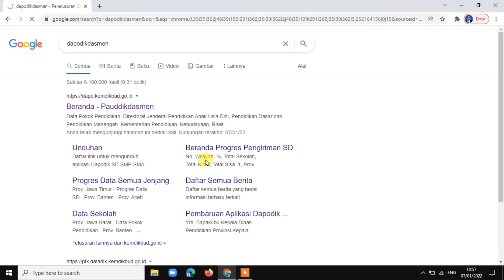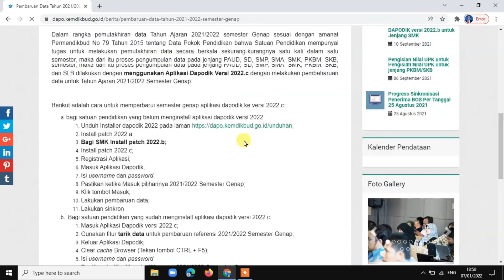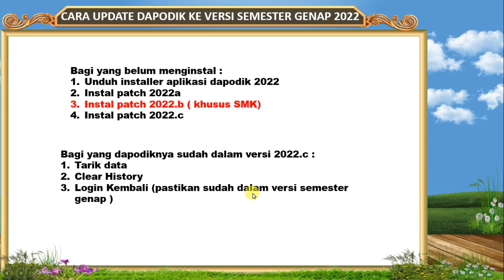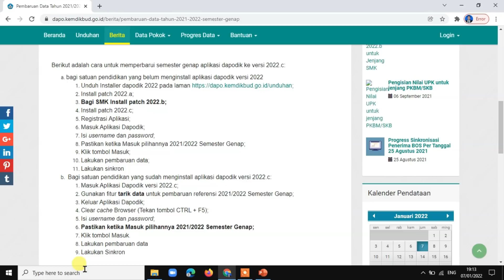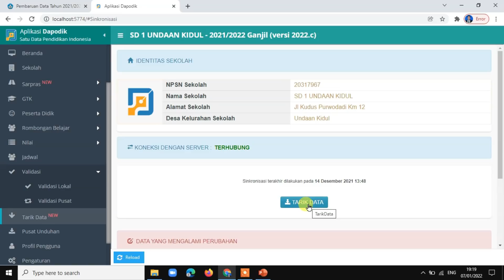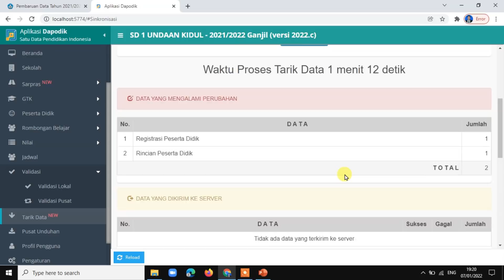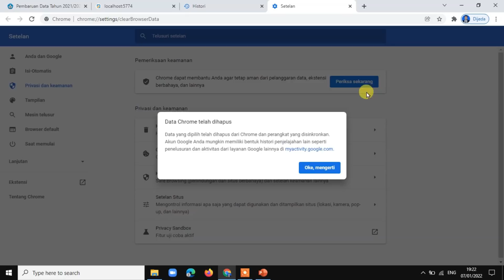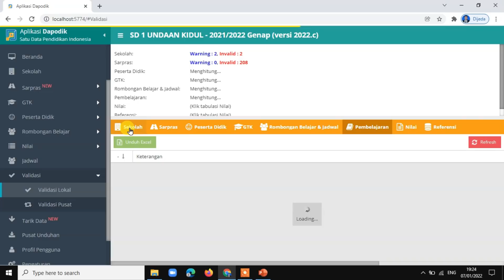CARA UPDATE DAPODIK KE SEMESTER GENAP 2022.c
Assalamualaikum kembali lagi berjumpa dengan channel @ahmadfatkhul
Di video kali ini saya akan membahas cara update dapodik ke semester genap versi dapodik 2022.c
download aplikasi dapodik lengkap dari versi 2022 s/d 2022.c klik disini

Langkah atau cara update dapodik ke Semester Genap adalah:
a. bagi satuan pendidikan yang belum menginstall aplikasi dapodik versi 2022
1. Unduh Installer dapodik 2022 pada laman
2. Install patch 2022.a;
3. Bagi SMK Install patch 2022.b;
4. Install patch 2022.c;
5. Registrasi Aplikasi;
6. Masuk Aplikasi Dapodik;
7. Isi username dan password;
8. Pastikan ketika Masuk pilihannya 2021/2022 Semester Genap;
9. Klik tombol Masuk;
10. Lakukan pembaruan data;
11. Lakukan sinkron

b.  Bagi satuan pendidikan yang sudah menginstall aplikasi dapodik versi 2022.c:
1. Masuk Aplikasi Dapodik versi 2022.c;
2. Gunakan fitur tarik data untuk pembaruan referensi 2021/2022 Semester Genap;
3. Keluar Aplikasi Dapodik;
4. Clear cache Browser (Tekan tombol CTRL + F5);
5. Isi username dan password;
6. Pastikan ketika Masuk pilihannya 2021/2022 Semester Genap;
7. Klik tombol Masuk.
8. Lakukan pembaruan data
9. Lakukan Sinkron
Semoga video tutorial cara pembaruan data Aplikasi Dapodik 2022.c Semester Genap bermanfaat.